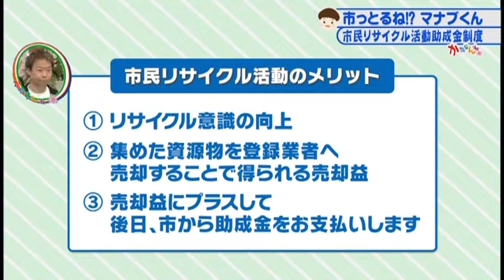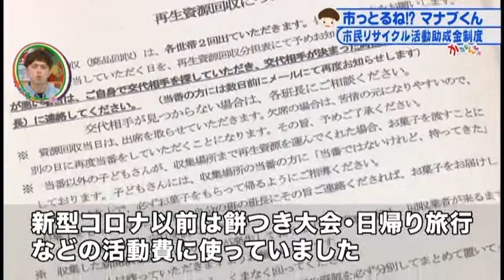市っとるね！？マナブくん「市民リサイクル活動助成金制度」2021年6月23日放送分